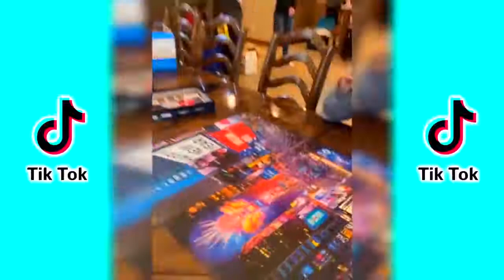Make Money If You Don't Laugh! joy